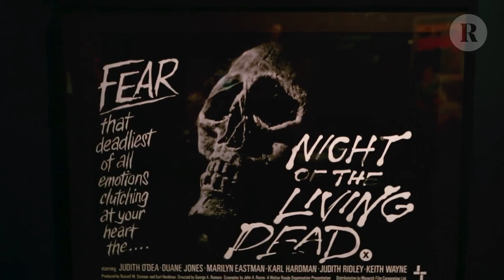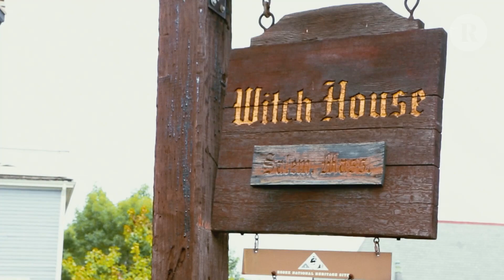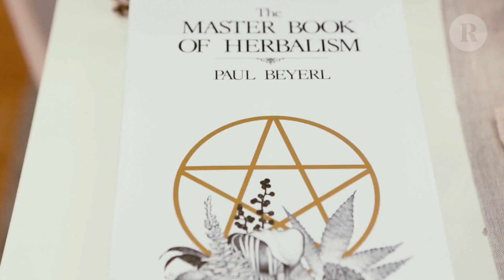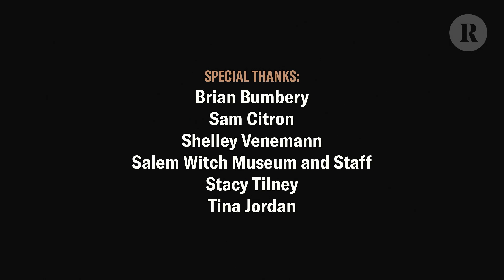METALLICA's Kirk Hammett Shows Off His Museum Horror Exhibit In Salem, Massachusetts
Metallica guitarist Kirk Hammett isn't exactly shy about his love of the horror genre. Hammett hosted his own horror-themed metal festival, has been featured in documentaries about the genre, and just loves talking about horror. Now Hammett is curating his own exhibit at the Peabody Essex Museum in Salem, Massachusetts titled "It's Alive! Classic Horror and Sci-Fi Art From the Kirk Hammett Collection," and Revolver has gotten a pretty in-depth look at the exhibit from the man himself.

Check out the video below, which features a talk with Hammett, his walkthrough of the exhibit, and even a trip to the Salem Witch Museum!